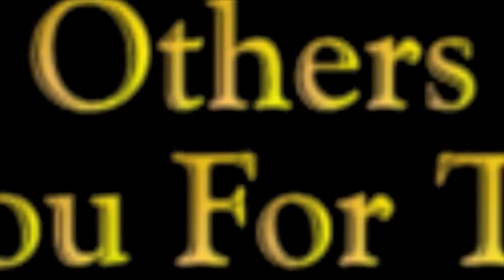Freshman Year Trailer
Christendom Junior Brian Pelletier took his video camera everywhere with him his Freshman year. He put this little mock "trailer" together using some of the footage that he collected. Enjoy!  :)